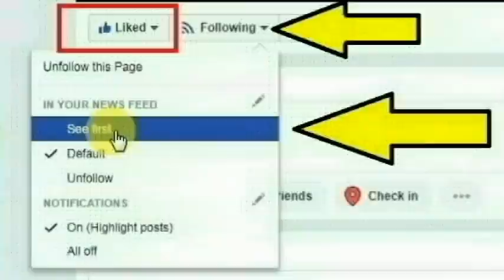தேனி மாவட்டம் போடிநாயக்கனூரை அடுத்த கீழச்சொக்கநாதபுரத்தைச் சேர்ந்த பிரபு செய்ததை பாருங்க| hoothupura